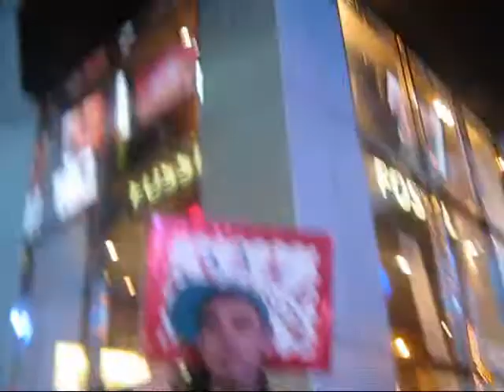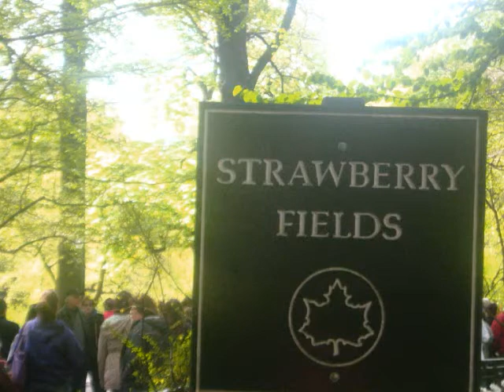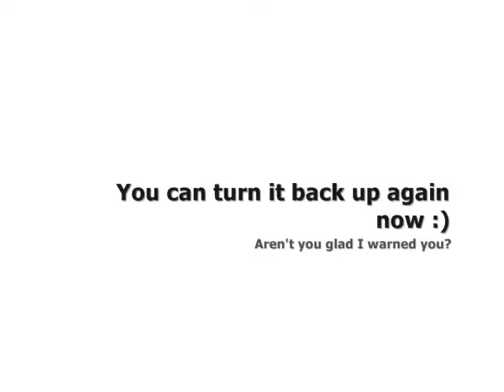NYC!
An amazing trip with amazing people! I will vlog about it in my next vlog, to also include the world, the gays, and the bathrooms. xD
Intriguing? I think so.
xoxo

uhhhh. i dont know where else you can stalk me!

baiii!